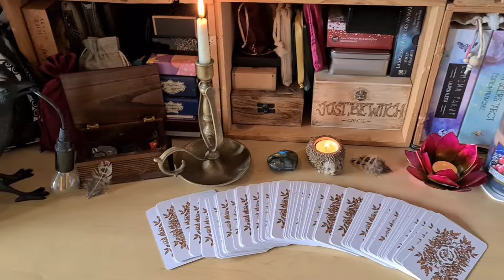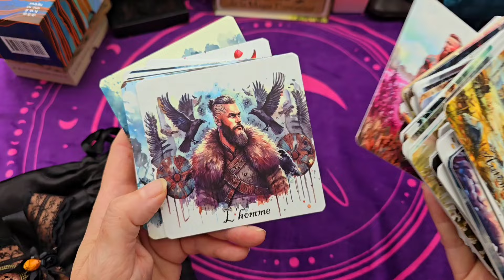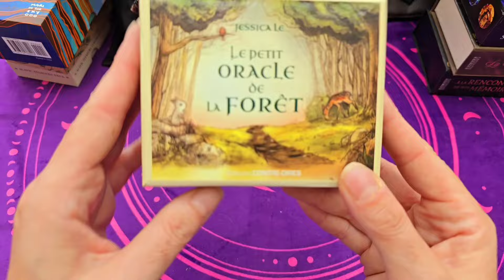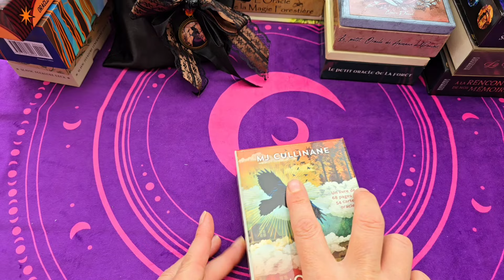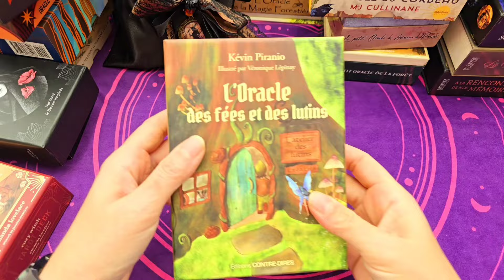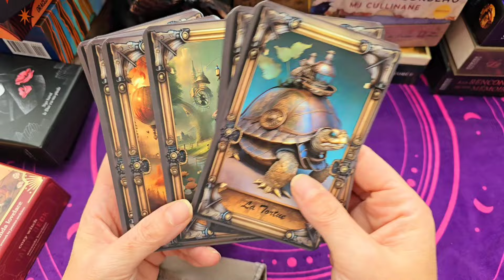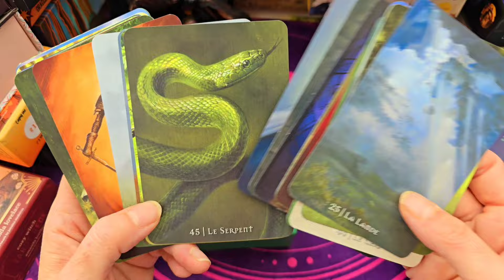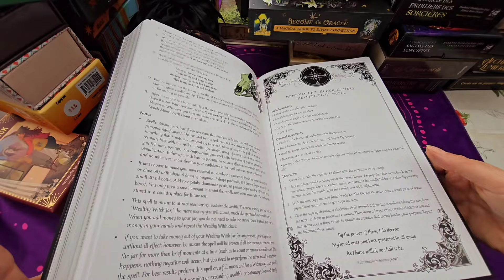🍂🍁🦔 Ma sélection de jeux pour cet automne - partie 2 🦔🍁🍂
Voici la 2ème partie du vlog sur ma sélection de jeux : tarots, oracles & petits Lenormand que je compte utiliser en cette belle période automnale 🍄🌰🍂🍁🦊🐿🦔🧡

J'espère que vous passerez un bon moment avec moi 🥰

Je vous ferais certainement un vlog sur ma sélection pour Halloween 🎃👻💀🐈‍⬛🦇🕸🕷

Prenez une boisson et installez vous confortablement ☕️🫖